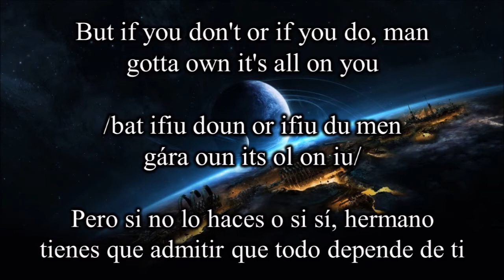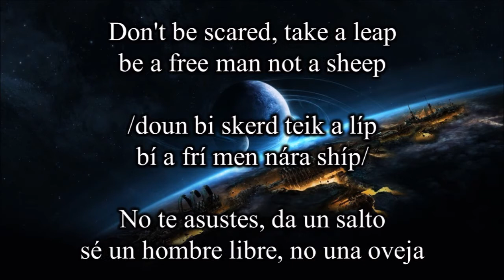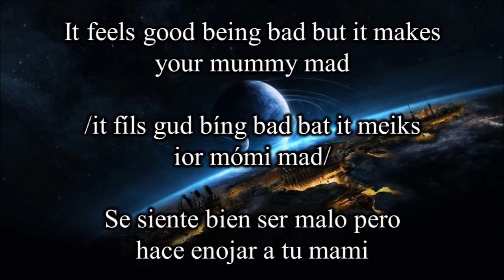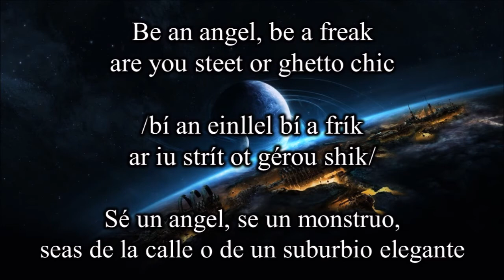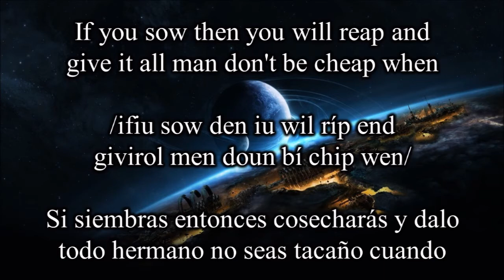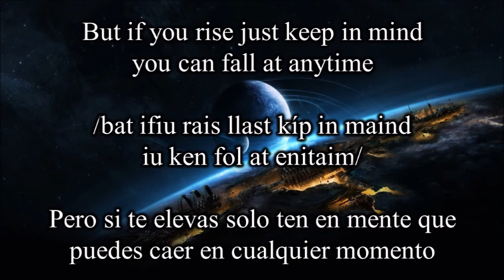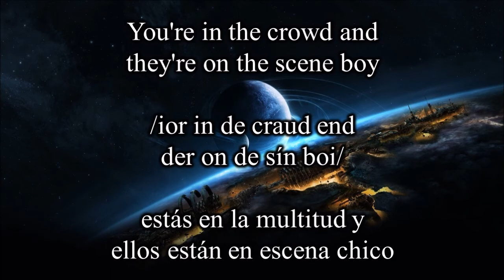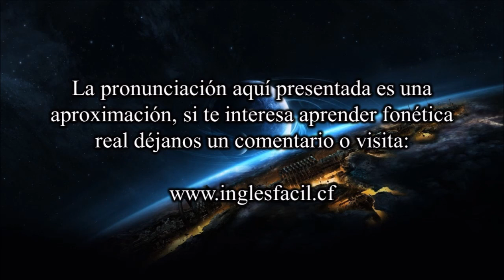Big shots - Mani Hoffman / lyrics / letra / traduccion / pronunciacion